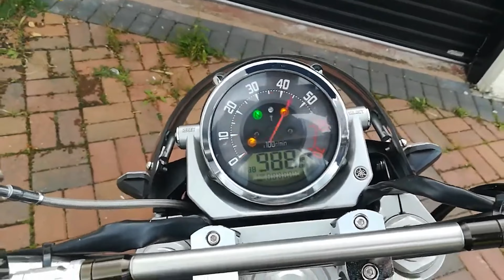UMA BRUTALIDADE MONSTRUOSA - YAMAHA MT 01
Uma naked com motor de trail, no Brasil nem veio pois com certeza não venderia, uma 600 4 cilindros chama muito mais a atenção do publico, mas lá fora vendeu bem e por isso ficou em linha por muito tempo, estamos falando da Yamaha SRX 600.

Foi prodizida de 1985 a 1997.

Apesar de ter 2 escapamentos e com duas saidas seu motor é um monocilindrico, arrefefecido a ar de 608 cc, alimentado por 1 carburador Teikei de 27 mm, com 45 cv e 4,9 kg de torque que faz com que ela chegue proximo as 180 km/h reais, lembrando que é uma monocilndrica que privelegia o torque.

Suas rodas são aro 17 calçadas originalmente com pneu 110/70 na dianteira e traseira 150/60.

Para segurar na dianteira 2 discos de 267 mm e traseira disco de 240 mm.

Possui também um cambio de 5 marchas, tanque de 15 litros e peso a seco de 155 kg.